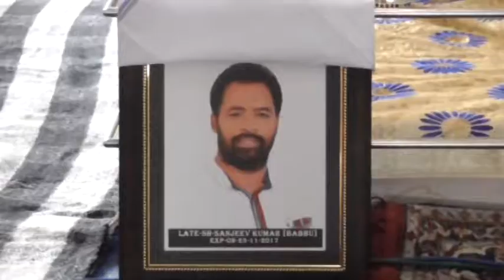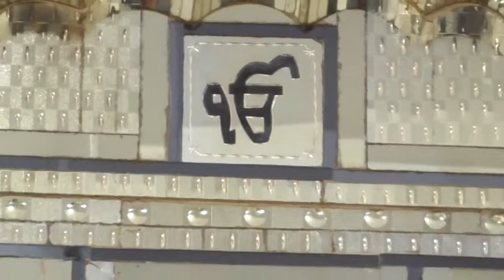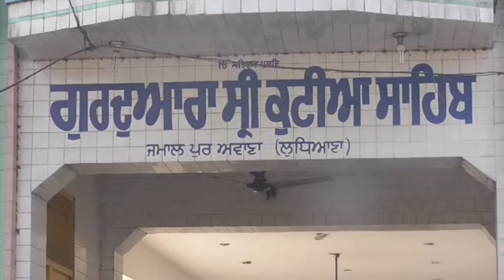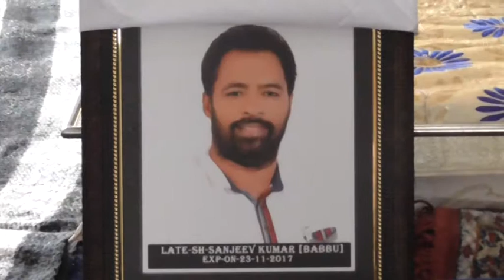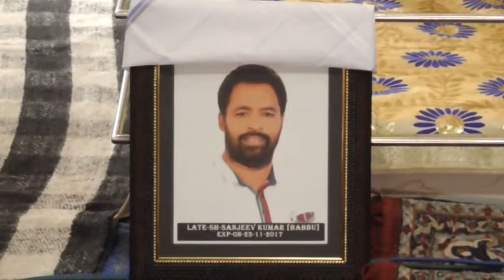318A 27-11-2017 ਭੋਗ ਸਵ. ਸ਼੍ਰੀ ਸੰਜੀਵ ਵਰਮਾ (ਬੱਬੂ) ਜਮਾਲਪੁਰ, (ਲੁਧਿਆਣਾ)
Bhog Sw. Shri Sanjeev Verma (Babbu) JamalPur, Ludhiana